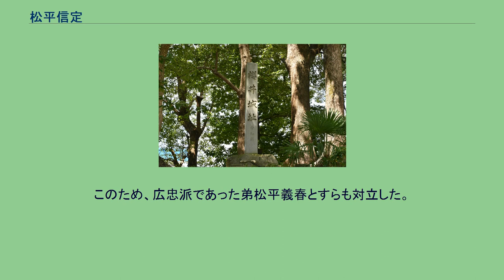松平信定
日本の神_(人物神_戦国時代)
桜井城址の碑（愛知県安城市桜井町） 桜井山菩提寺にある松平信定の墓（左から3番目） 松平 信定（まつだいら のぶさだ）は、戦国時代の武将。
三河松平氏の一族で、宗家5代当主・松平長親の三男。
碧海郡桜井村（現在の愛知県安城市桜井）を拠点とし、桜井松平家初代となった。
松平宗家の家督を巡り、長兄の信忠との対立に始まり、清康・広忠と宗家3代に亘り反意を示したが敗れた。
15世紀の末頃、松平宗家の松平長親の三男として誕生（二男とする説もあるという）。
長兄の信忠は松平宗家の跡目でありながら一族・家臣からの人望に乏しく、大将としての器量もなかったゆえに松平党は統率を欠いた。
このため三男であった信定の家督継承を望む声があり、また父・長親からの期待も受けたともいわれる。
しかし叔父・松平親房（親忠の四男、入道宗安）の婿養子に出されたため、宗家跡目の候補から外され、叔父の所領・三河国碧海郡桜井（安城市桜井）に桜井城を築いて居城とした。
やがて、信忠は宗家の家督を継ぐも、その暗愚を咎められ一門・家臣等によって短期で隠退させられ、その子・清康が継いだ。
大永3年（1523年）、松平宗家の家督を継いだ甥・清康に仕えることになった。
しかし、信定は宗家に対して従順といえる姿勢ではなかった。
大永6年（1526年）には氏族が敵対していた尾張国守山城主となった織田氏と縁を結んだ（嫡男・清定の室に織田信秀妹を迎えたとされ、のちに娘を織田信光に嫁がせたともいう）。
清康の指揮のもと、享禄2年（1529年）、信秀家臣酒井秀忠の居城・品野城（瀬戸市）を落として居城としたが、この頃から信定は清康に対して不穏な動きを示すようになった。
清康は外征の矛先を今川氏輝麾下にあった東三河に転じ、享禄3年（1530年）の八名郡熊谷実長の居城宇利城攻撃に参陣する。
『三河物語』によれば、宇利城大手口の寄せ手として、次兄の福釜松平家親盛と共に戦うが、劣勢となった親盛に病と称して助勢を送らなかったため、結果として親盛の父子を死なせた。
これが本陣で目撃していた清康の逆鱗に触れ、合戦後に衆目の前で面責を受けたという（一説にこれを深く恨んだともいう）。
また、同年に牧野信成の吉田城を攻めた際、城の西岸・宝飯郡下地において城方と会戦した（下地合戦）際、緒戦の戦況の不利に興奮し敵中への突撃を試みる清康に対して、「大将に討ち死にをさせよ」と発言し敢えて制止しなかったともいう。
ところが、天文4年（1535年）、遠征先の尾張国守山において清康が陣中にて急死する（森山崩れ）。
この遠征に加わらなかった信定は（織田氏に通じていたとの見方もある）、松平宗家の混乱に乗じて、松平家総領の座を巡って清康の遺児の竹千代（松平広忠）と対立。
信定は竹千代の居城で清康の居城であった岡崎城を占領した。
竹千代は家臣らに守られ伊勢に逃れた。
しかし、広忠の近臣・阿部定吉の働きなどにより、東条吉良氏の吉良持広の申し入れで駿河国の戦国大名今川氏の今川義元らの支持を相次いで取り付けた広忠ら主従は駿河にて今川義元と会談、翌年には今川軍の後援を得て幡豆郡の室城へ入城した。
これに対し信定は、岡崎を奪回されるのを恐れてこれを攻めるも失敗。
大久保忠俊ら三河に残る広忠派の譜代家臣が広忠の岡崎復帰を支援した。
翌天文6年（1537年）6月、信定の岡崎城留守居であった松平信孝（三木松平家。信定の甥、清康の弟）が広忠派に転身し、広忠を岡崎城に迎え入れた。
情勢の不利を悟った信定は広忠に帰順した。
松平家の総領争いは鎮静化するも、信定は広忠に対して恭順とは程遠い態度をとり続けた。
このため、広忠派であった弟松平義春とすらも対立した。
天文7年11月27日（1538年12月18日）に死去。
長男・清定（内膳正・与一）や孫・家次（監物丞）も宗家に反意を示していたが、永禄7年（1564年）春、三河一向一揆の終息と共に宗家に完全に帰服した。